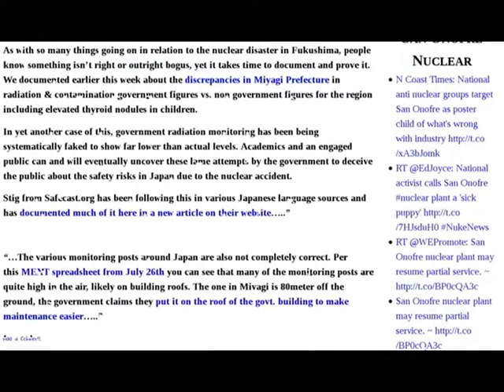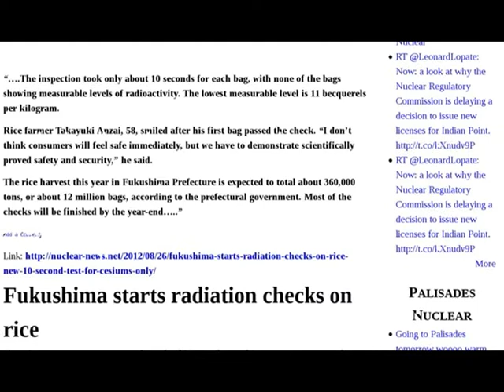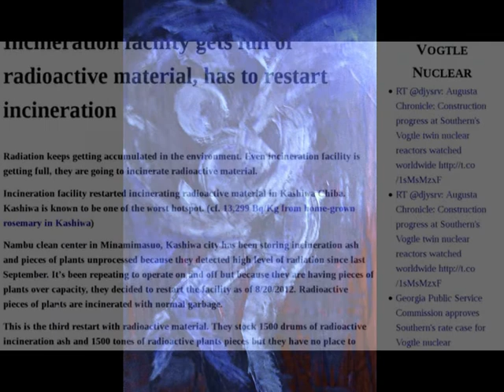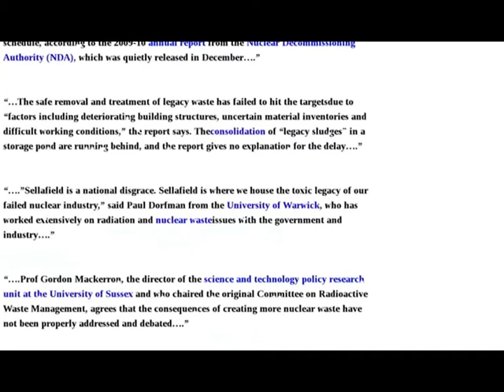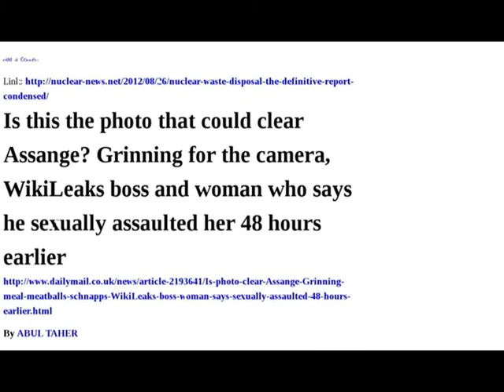New Activism Fukushima Radiation Japan War Waste Starts Checks Incineration Mainichi Devastation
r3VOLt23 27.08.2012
Art Intervention:
NukeNews China tough against Tokyo but reins in activism Emergency officials urge residents to check homes for sinking, holes, cracks; Immediately report changes | £57m and rising: the cost of inquiries into
British 'war crimes' |
Radiation Monitoring Data In Japan Systematically Faked Downward
13,299 Bq Kg from home-grown rosemary in Kashiwa
Fukushima starts radiation checks on rice-
New 10 second test for Cesiums only
Miyagi, Tochigi, Ibaraki, Chiba to Have Final Disposal Sites for Fukushima Waste  Op-ed: Anti-nuclear protests signal new activism in Japan
Many students avoided pools over radiation fears
Mainichi: "Nuclear devastation" for Japan, in peace time —
Fukushima disaster "the same as war" -Buddhist Nun
Incineration facility gets full of radioactive material, has to restart incineration
Bloomberg: Romney Ignores Wind and Solar Energy
UK 'may not have enough sailors to crew subs' |
Glass offers improved means of storing UK's nuclear waste |
Nuclear power station hopes to attract up to 10,000 children visitors this next year  NUCLEAR WASTE DISPOSAL: THE DEFINITIVE REPORT CONDENSED
Is this the photo that could clear Assange? Grinning for the camera,
WikiLeaks boss and woman who says he sexually assaulted her
48 hours earlier | Aruna writes to Sonia on nuclear plants and graft
Our THANKS go to NukeNews.. please visit the links
Have had some tech. problem..hope this video is of better visual quality!

Namaste Aloha Blessings